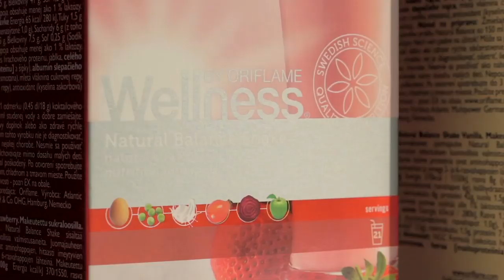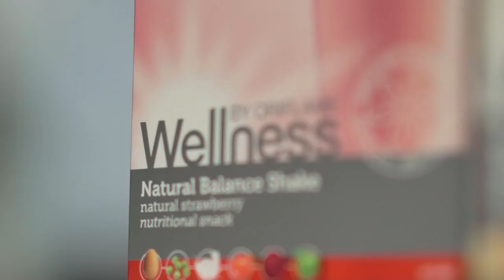Почему коктейли Нэчурал Баланс - незаменимая часть здорового рациона